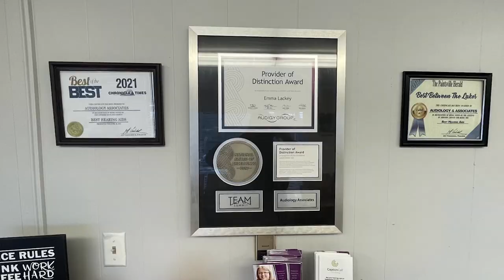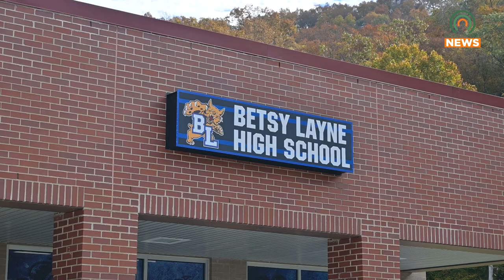Betsy Layne Students Learn About Rollovers and Safe Winter Driving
Kentucky Transportation Cabinet District 12 visited Betsy Layne High School to educate students on safe driving during the winter season.